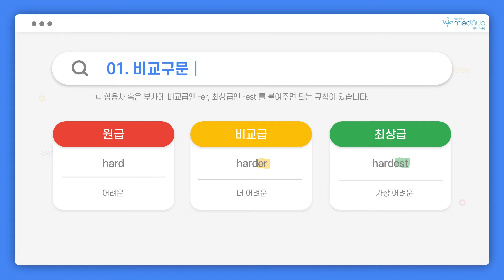be+jinnys! 弓민의약수 mediqua로 속편하게!